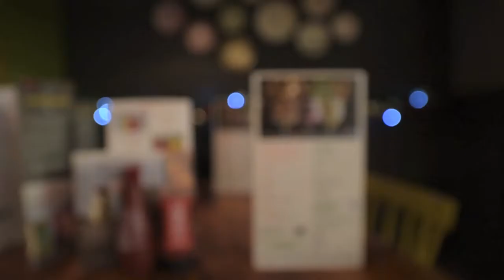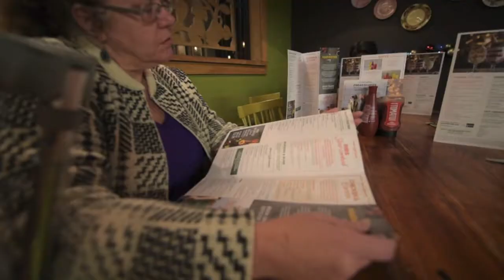Ethan's 13th Birthday Meal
Ethan's 13th birthday meal at the Harvester, Eastern Road, Portsmouth, Hampshire, England. With Michael, Ariane, Tom and Megan. With their mum, Jeanie.